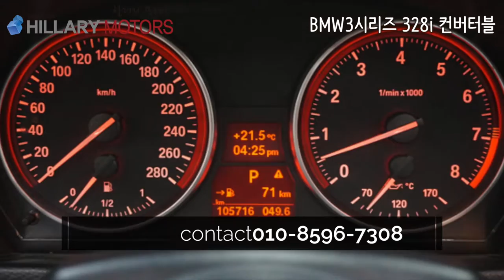BMW3시리즈 328i 컨버터블E90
컨버터블 ,오픈카 입니다.
바람은 가을바람이 최고 입니다.
년식 : 2007년 형식 (2007년 5월 최초등록)
색상 : 청색
주행거리 : 105,715 Km
사고유무 : 유사고